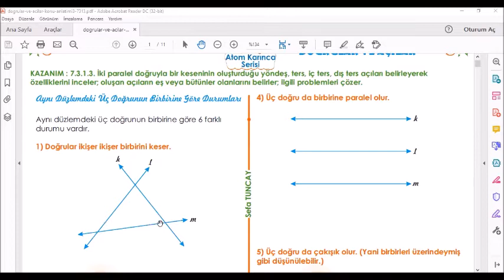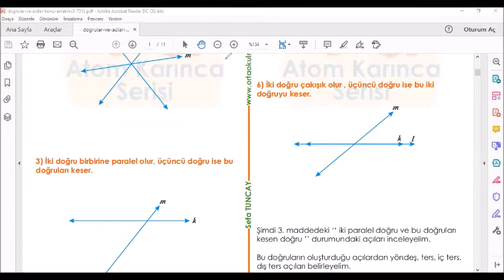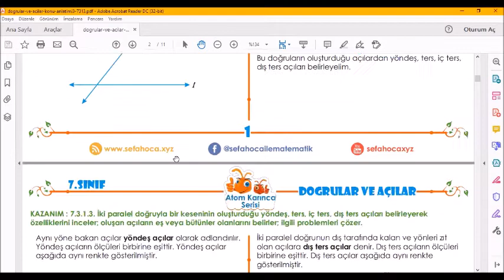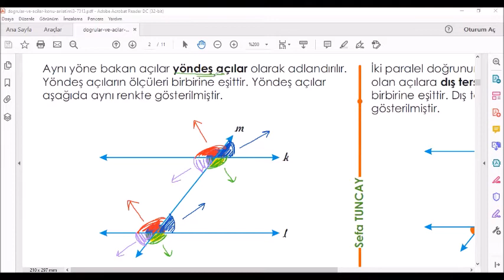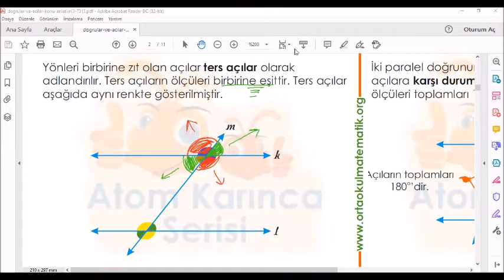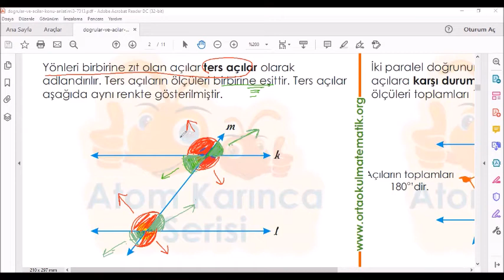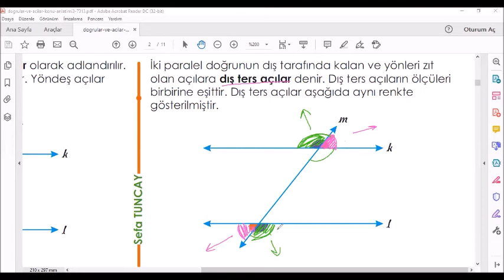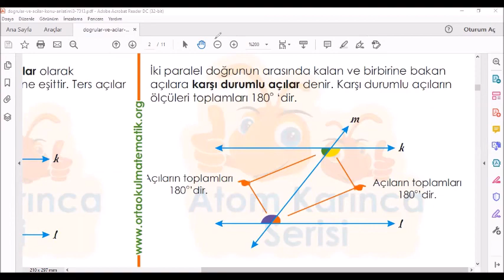7.Sınıf Doğruda Açı - 1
👩‍🏫 SINAVINIZDA BAŞARILAR ÇOCUKLAR 🥰